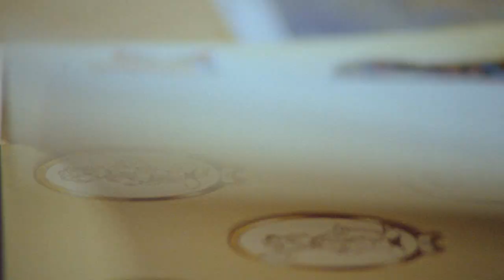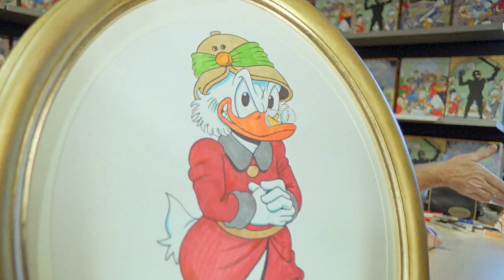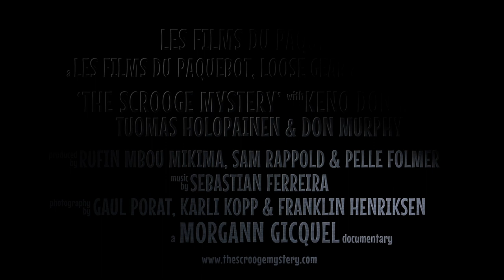The Scrooge Mystery - Official teaser [HD] | Don Rosa documentary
A documentary about famous Duck artist Don Rosa and the impact of his work in the arts through his worldwide fanbase.